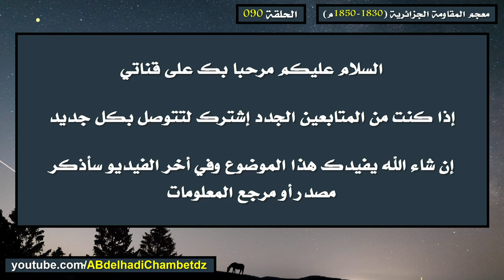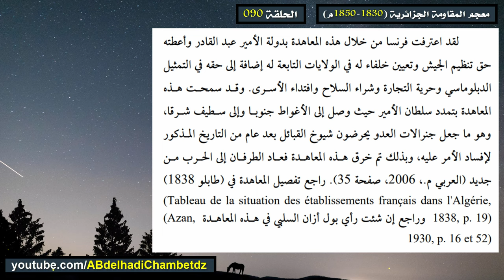معاهدة ديميشال 26 فيفري 1834م (بين الأمير عبدالقادر وديميشال)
الحلقة التسعون من سلسلة معجم المقاومة الجزائرية (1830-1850م)  بعنوان معاهدة ديميشال 26 فيفري 1834م (بين الأمير عبدالقادر وديميشال).

محتوى الحلقة:
00:00 عنوان الحلقة وترحيب
00:21 معاهدة ديميشال 26 فيفري 1834م (بين الأمير عبدالقادر وديميشال)
01:46 مرجع المعلومات